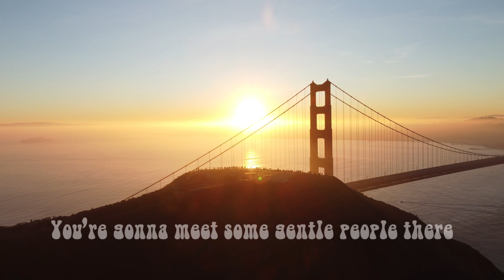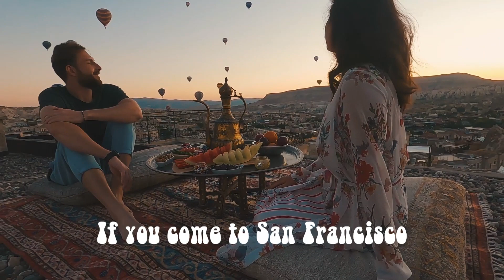Scott Mckenzie - San Francisco (be sure to wear flowers in your hair) (Lyrics)